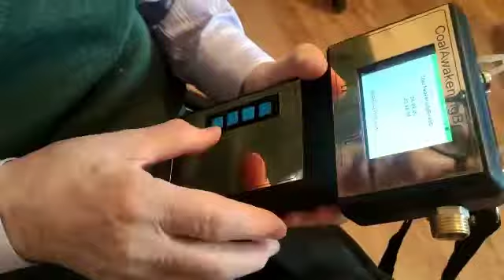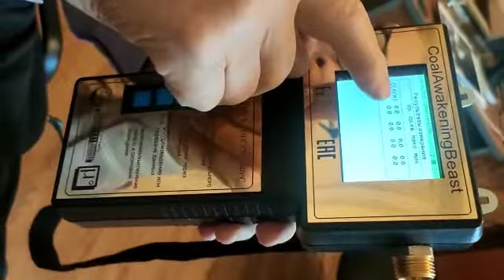В Караганде изобрели прибор, позволяющий прогнозировать выбросы метана в шахтах